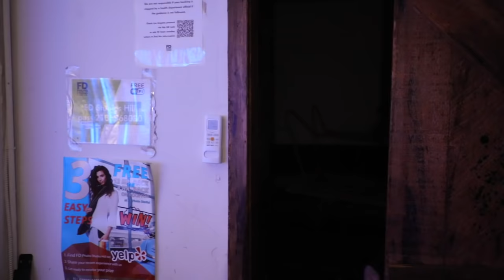THE CAUSTIC SHOW EPISODE 1 | VINNIE HACKER GIRLFRIEND?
thank you guys for being patient!!! i hope you all enjoyed the first of many episodes :) i edited this by myself so it may be a little bad at first but ill get better next time m8

THANK YOU ALSO TO TATI, LEE, ANTONIO, TABITHA, AND DANIKA

THANK YOU TO GABRIELLA FOR MAKING THE THUMBNAIL!!

☆ BUSINESS STUFF ☆